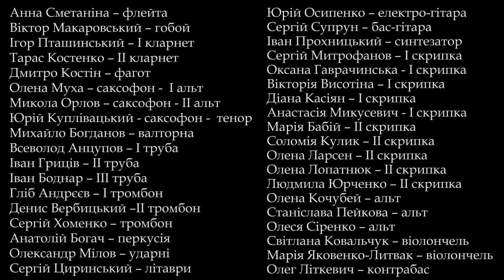Пелюстки троянд - live 2020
Слова Петра Маги
Музика Алана Парсонса
Оркестр/ансамбль Збройних сил України
під керуванням Дмитра Антонюка
Зведення оркестру - Юрій Куплівацький
Зведення вокалу з оркестром - Володимир "Фендер"
Відео - Костянтин Тетруєв

Віктор Павлік - народний артист України, співак, гітарист.
Президент футбольної команди зірок української естради "Маестро".
Музична кар'єра Віктора Павліка почалася з групи «Анна Марія»,
що стала кращою поп-групою України в 1994 році.
Велику популярність в 1998 році Віктору Павлику принесла пісня «Шикидим»,
а в майбутньому він радував своїх шанувальником такими хітами:«Ти подобаєшся мені»,
«Яна», «Афіни, Київ, Істанбул», «Лейла», «Ні обіцянок, ні пробачень», «Город зеленого цвета».

Viktor Pavlik - People's Artist of Ukraine, singer, guitarist.
President football team Ukrainian pop stars "Maestro".
Musical career began with Victor Pavlik group "Anna Maria"
became the best pop group in the Ukraine in 1994.
Great popularity in 1998 Viktor Pavlik brought the song "Shikidim"
and in the future he pleased his fans with hits such:"I like you"
"Johna", "Athens, Kyiv, Istanbul", "Leila", "No promises, no excuses", "City Green Colour".